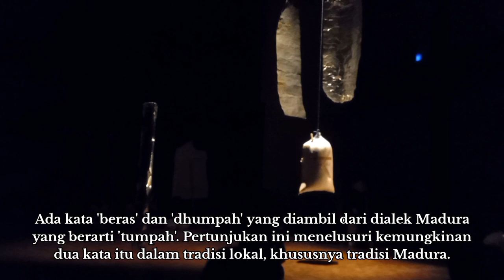Beras Dhumpah - Pertunjukan Teater Language Theatre Indonesia | Refleksi atas Urban dari Sumenep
Beras Dhumpah - Pertunjukan Teater Language Theatre Indonesia | Refleksi atas Urban dari Sumenep Madura

Sutradara Sangat Mahendra dalam karya ini terus berjalan antara masa lalu dan masa kini, memecahkan batas melalui kata. Ada kata 'beras' dan 'dhumpah' yang diambil dari dialek Madura yang berarti 'tumpah'. Pertunjukan ini menelusuri kemungkinan dua kata itu dalam tradisi lokal, khususnya tradisi Madura.

Language Theatre Indonesia menggelar Pertunjukan Teater berjudul "Beras Dhumpah" di  Teater Luwes, Institut Kesenian Jakarta (IKJ), selasa 15 Agustus, 2023 malam.

Beras Dhumpah atau dalam Bahasa Madura disebut beras yang jatuh adalah salah satu kearifan lokal Madura yang mewakili teks tentang kemakmuran, keberkahan, rezeki dan keberlimpahan.

“Beras dhumpah menanya ulang cara kerja paradoks teks (bahasa) dalam kerja aktivasi makna oleh manusia. Beras dhumpah secara makna berarti sia-sia menjadi positif,” ujar Sutradara Beras Dhumpah,  Language Theatre, Mahendra Cipta, selasa 15 Agustus 2023.

Language Theatre Indonesia komunitas seni berbasis di Sumenep, Madura yang mengelaborasi folklor alias budaya rakyat atau adat istiadat, juga eksplorasi kampung juga hibriditas, urban culture, dunia ketiga, ekologi serta  humanitas. Eksplorasi direlasikan dengan narasi-narasi masa lalu dengan sudut pandang hari ini.

“Pertunjukan Beras Dhumpah dipakai untuk mengkonfirmasi berbagai narasi kecemasan global, dalam bentuk kecemasan budaya yang mengancam kita, kamu dan saya,” ujar Mahendra menambahkan.

Dalam pementasan itu mengambarkan narasi resesi ekonomi, seolah-olah narasi global itu dekat dengan kita, kamu dan saya. Padahal, kampung sebagai narasi justru mampu menjawab tantangan peradaban itu.

Justru kembali ke kampung itu jawaban dari narasi kegelisahan global itu, kembali pada kesederhanaan, keremehtemehan yang selama terlupakan atau dilupakan. Beras sebagai entitas kampung adalah narasi yang bisa divisualisasikan menjadi sebuah gestikulasi pangan.

“Beras juga menjadi isu krisis pangan, yang kerap dihembuskan narasi masalah global,” ujar Mahendra menjelaskan. Pertunjukan

Beras Dhumpah memakai konsep arena dengan menghadirkan simbol-simbol ke”madura”an dengan membuat gerakan tubuh, sikap, gestur juga teks-teks puitis yang berkelindan. Semuanya tampil menjadi sebuah karnaval peristiwa, dan menjadi artikulasi ulang atas narasi besar kampung sebagai folklor masa lalu yang masih aktif mengaktivasi kita sampai sekarang.

Sedangkan pementasan itu bagian dari acara Djakarta International Teater Platform (DITP 2023). Beras Dhumpah menjadi pementasan ketiga yang didahului dua pementasan sebelumnya. Beras Dhumpah merupakan buah karya Mahendra Cipta yang sekaligus menjadi sutradara pertunjukannya.

Sumber teks: Sinpo.id
Video by Sule

See you,

SELENDANG SULAIMAN